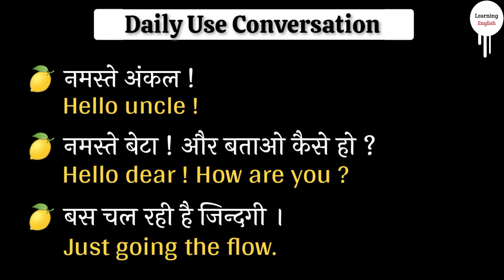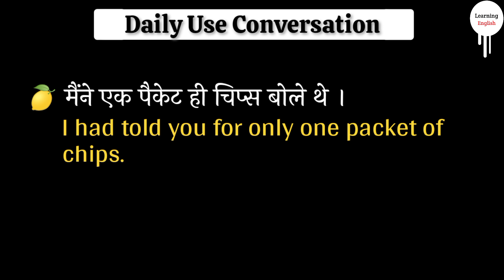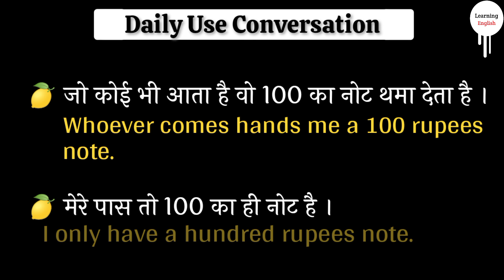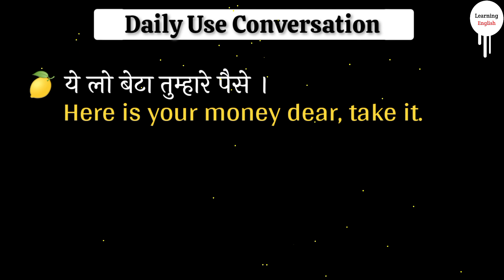Daily Use English Conversation | रोजाना बोले जाने वाले अंग्रेजी वाक्य | Hindi To English Translation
In this video you will learn daily use English conversation and you will get some interesting sentences